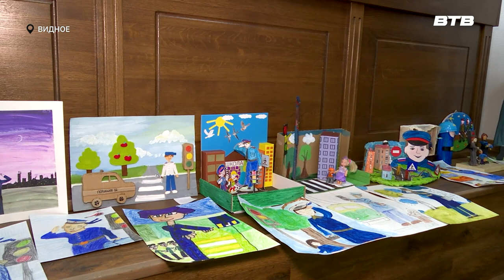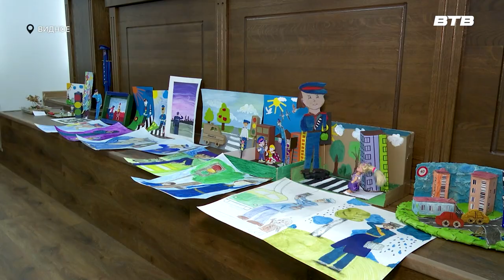ДЯДЯ СТЁПА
В актовом зале управления МВД России по Ленинскому городскому округу собралось много сотрудников полиции. Картонные, бумажные, пластилиновые – все они были сделаны детьми для конкурса «Полицейский дядя Стёпа» и ожидали оценки жюри. Как отбирались лучшие работы, узнала Инга Янчук